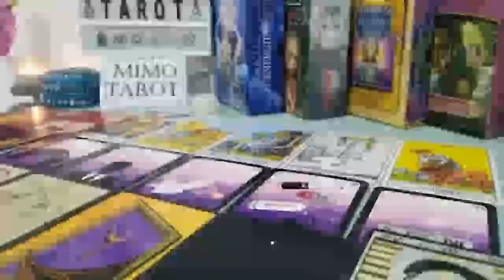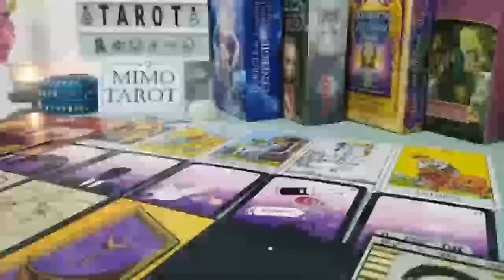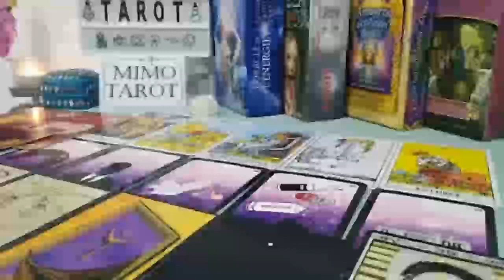Cancer Tarot Love Reading They're Sure That You're The One